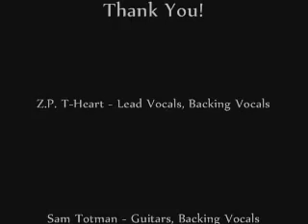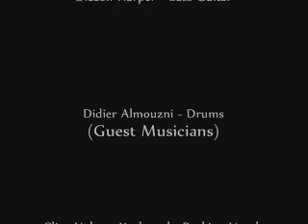DragonHeart - Evening Star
This is the song "Evening Star", by DragonHeart. The third of their unreleased demos.

Artists:
Z.P. T-Heart - Vocals
Sam Totman - Guitars, Backing Vocals
Shred - Guitars, Backing Vocals
Diccon Harper - Bass
Didier Almouzni - Drums
Clive Nolan - Keyboards, Backing Vocals

Lyrics:
Into the endless we ride
Unveil the darkness behind
Abandoned glory hidden, cast away we ride

Now will the sky surrender
Forever through the never
A silent whisper echoes through my restless heart tonight

I will see glory rise
We'll be one tonight
Don't you shut your eyes in silence
Tonight gather near, come and live your fear

In a land of desire your heart filled with fire
You live for the right to be free
We will sail on, forever on to the land of the evening star
In the land of desire your heart filled with fire
The land of the Evening Star

Now and forever after
Asylums filled with laughter
Suspicion haunts my dreams
An echo through my mind

You exit through a dark hole
Re-entry fills essential
The link between towards us
Suits of battle, darkened night

[Solos]